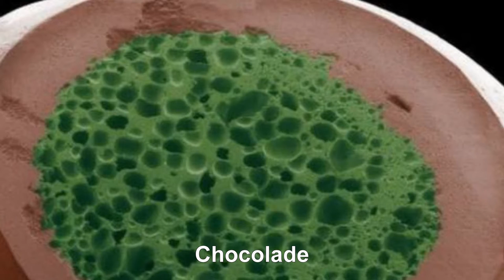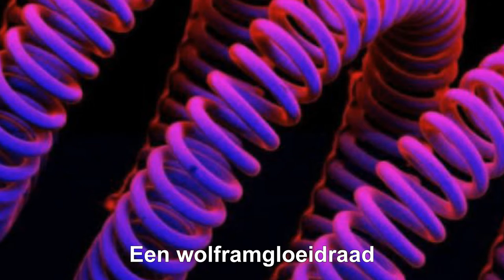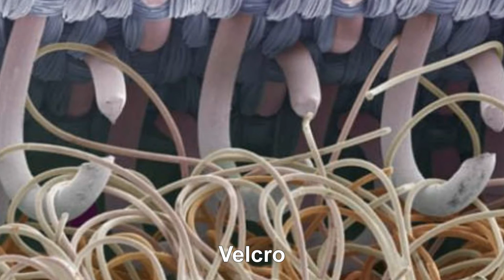Gewone dingen onder de microscoop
Broccoli
In de darm
Het oog van een naald met een rode draad doorheen loopt
Flossen gebruikt
Sinaasappelsap
Het oppervlak van de tong
De vleugel van een vlinder
Een sneeuwvlok
Metaaloxide
Een aardappel
Human wimpers
Stuifmeel
Poeder
Zout
Tiza
Een bloedstolsel
Een wolframgloeidraad
Plancton Colonial
Een banaan
Een gitaarsnaar
Een vingerafdruk
Een metalen microcrack
Velcro
Vodka
Chocolade